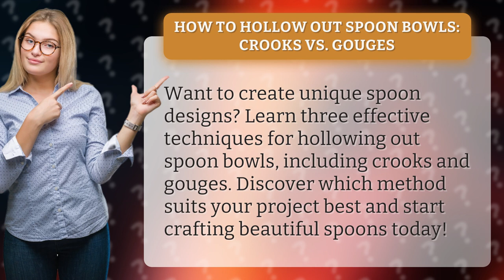How to Hollow Out Spoon Bowls: Crooks vs. Gouges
Crafting Beautiful Spoons: Mastering Hollowing Techniques • Mastering Hollowing Techniques • Discover three effective techniques, crooks vs. gouges, for hollowing out spoon bowls and create unique and beautiful spoon designs. Find the perfect method for your project and start crafting today!